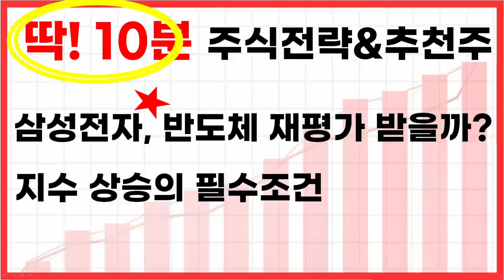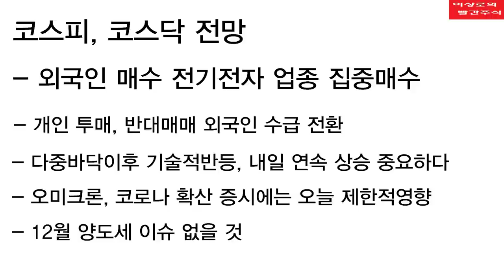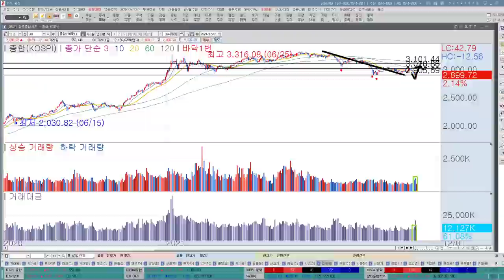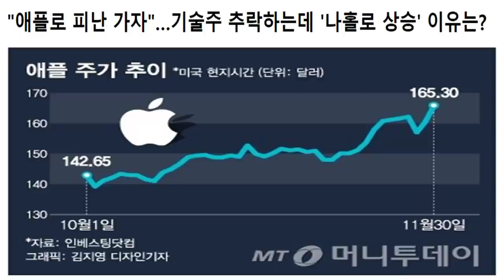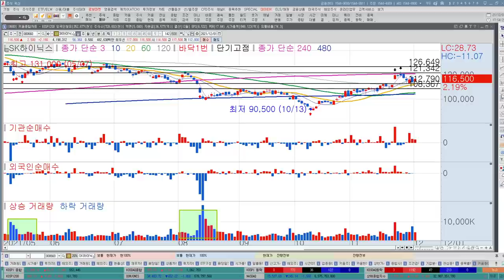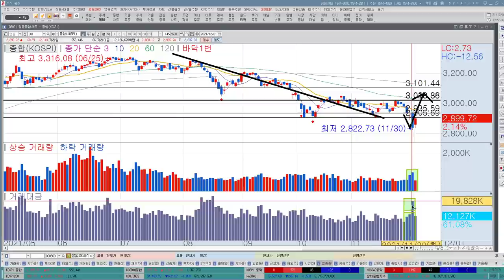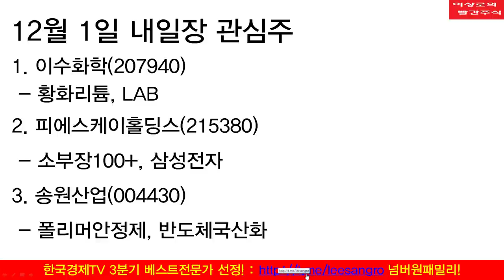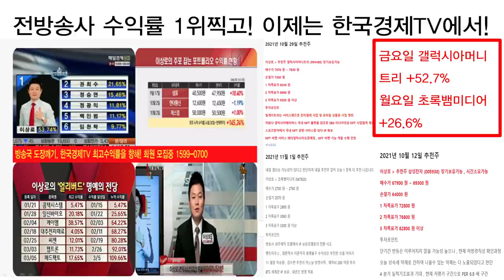삼성전자, SK하이닉스, 반도체관련주 상승하는 이유가 따로 있다? 애플 신고가는 호재다? 코스피 상승 필수조건, 내일장추천주